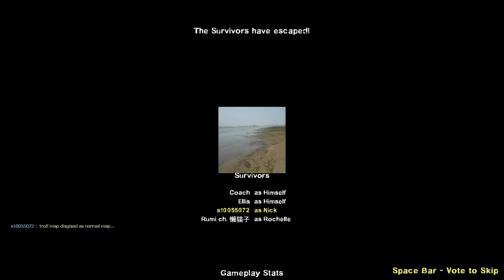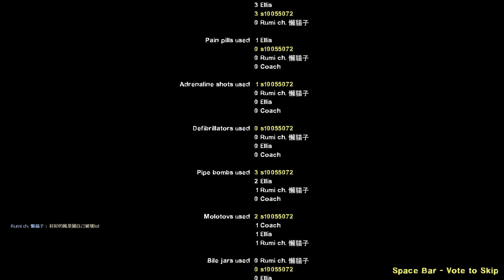Left 4 Dead 2: 砚州 (Multiplayer Playthrough)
0:00 Loading
0:57 堤围
5:01 砚州岛
10:22 砚州沙滩
15:13 沙滩
24:51 洞穴
28:00 山顶
37:06 End Credits